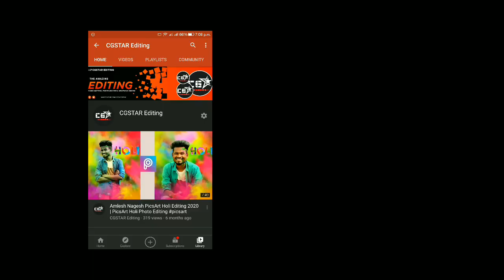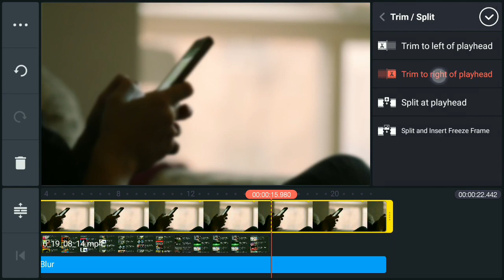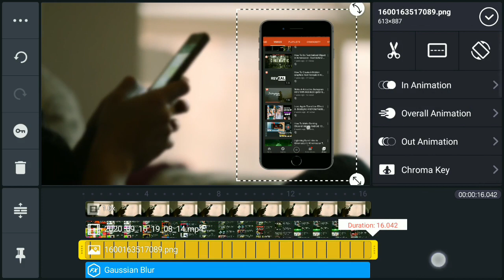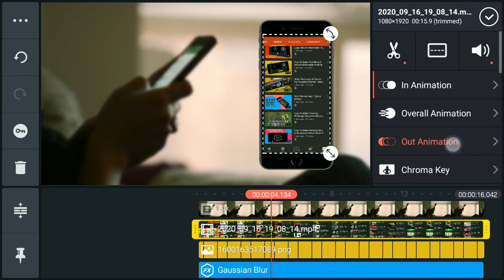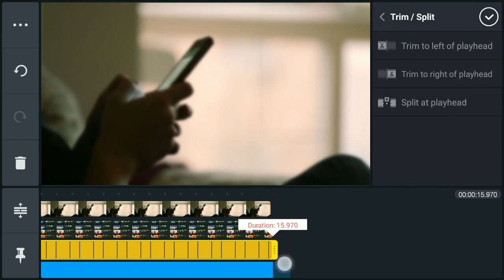🔥 How To Create Profesitionl Smooth Screen Recording In Kinemaster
For Help

Any discussion with me Please Contact